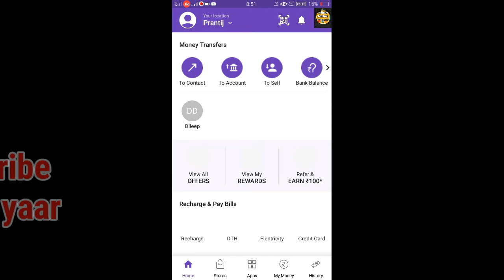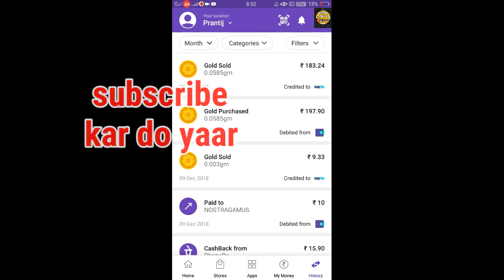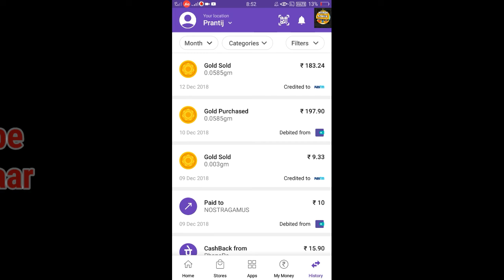phonepe wallet to bank transfer || phonepe wallet to Paytm transfer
Namaskar Dosto Hindi India YouTube channel Mein aapka swagat hai Doston Mein Aaj aapko bataunga ki aap aapka phone pe wallet balance ko Paytm Bank Mein Kaise transfer kare

Agar aapko is video se Thodi Si be useful Jankari mili hai to subscribe kijiye Hindi India YouTube channel ko aur apka Pyar Dikhane ke liye like share kar dijiye please

Yeh Sab social media application ki link channel ke about section mein hai